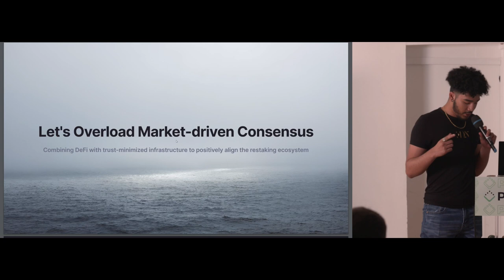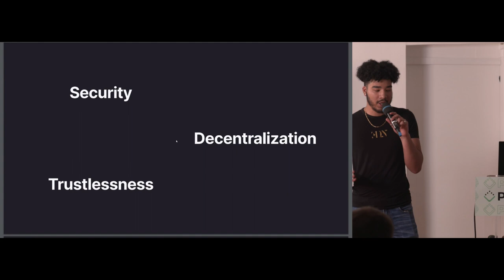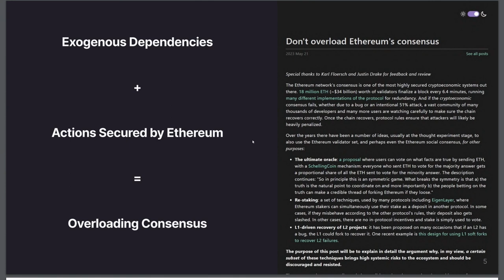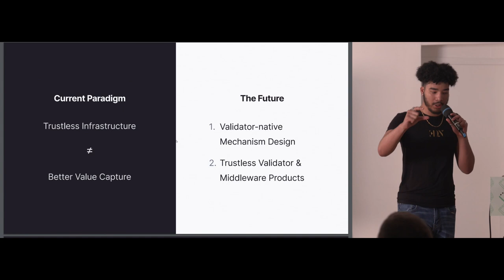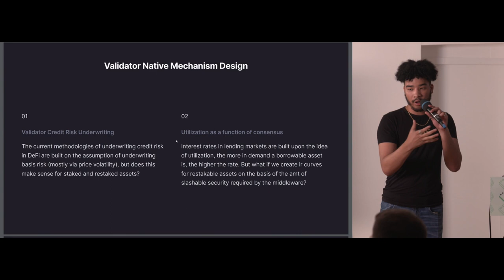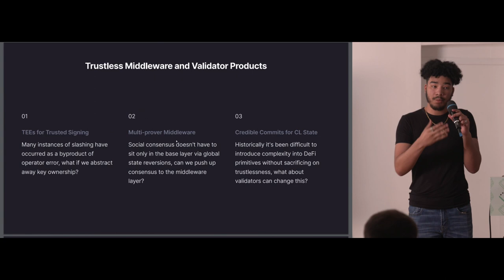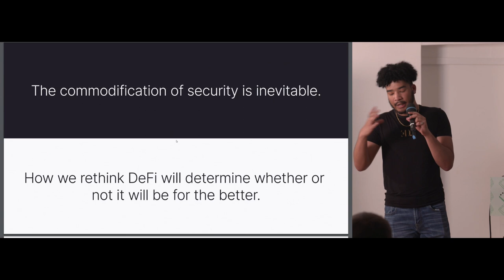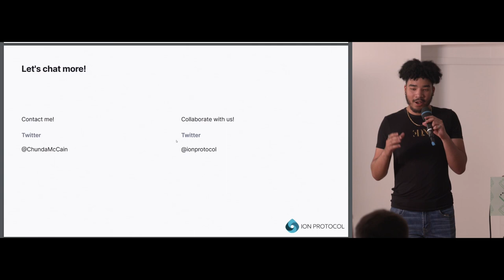Let's Overload Market-Driven Consensus @ EthCC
In this video, Chunda McCain, the CEO & Co-Founder of Ion Protocol, explains the importance of combining DeFi with trust-minimized infrastructure to positively align the restaking ecosystem and how Ion Protocol contributes to these efforts.